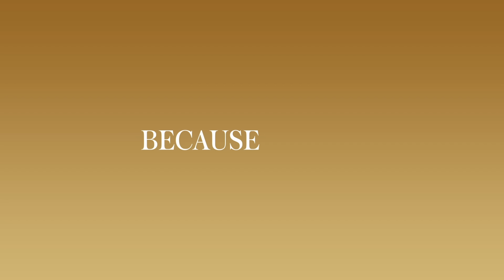Shania Twain - Because Of You (Official Audio)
Video Production by Shy-Kids

Music video by Shania Twain performing Because Of You. (C) 2017 UMG Recordings, Inc.